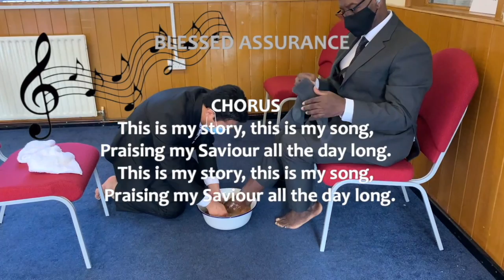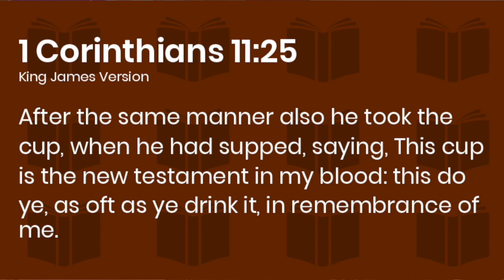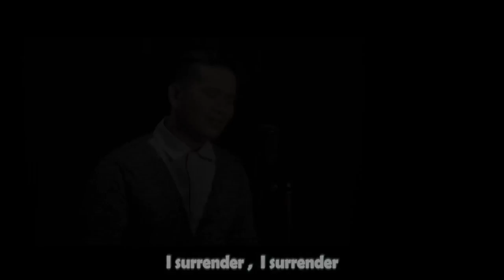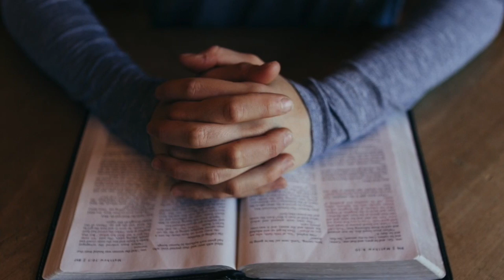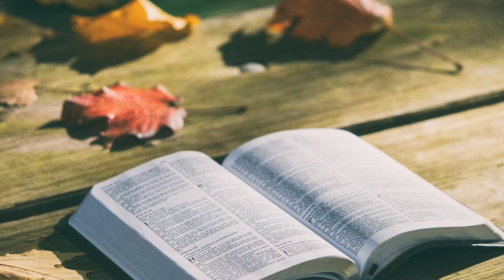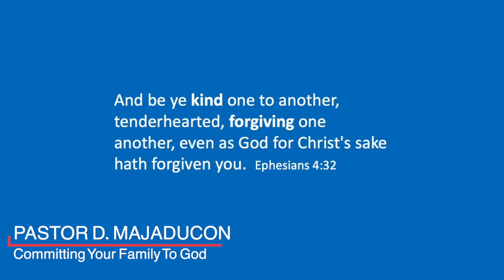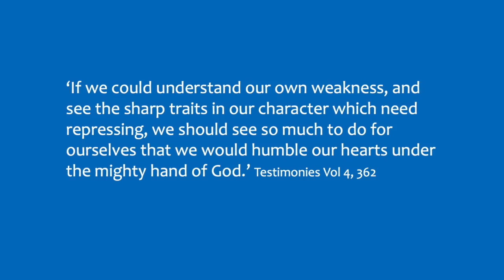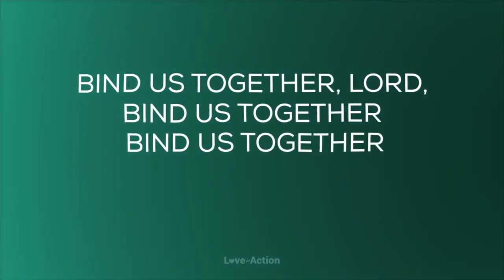Bilston SDA Church Communion Sabbath 2nd Quarter 2021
Communion Service Speaker local Church Pastor Dan Majaducan. Theme is "Understanding My Family"
Church Pastor Dan Majaducon. Elder Herbert Griffiths is First Elder for the Church.

Main Service:
Theme Song
Bind Us Together - Bob Gillman | Lyric Video Cover
Singer: Middle East University Church of Seventh-Day Adventists
Middle East University Church of Seventh-Day Adventists YouTube
Authors: Bob Gillman

"Blessed Assurance"
Vocalists - Unknown
Merly's Channel YouTube
Author - Fanny Crosby

Vocalists - Antrim Mennonite Choir
SE Samonte, 2013
SE Samonte YouTube
Author - Charlotte Elliott (1835)

Meditation Song
"I Surrender All"
Vocalist - The Asidors
The Asidors Home YouTube
Author: Judson W. Van De Venter (1896)